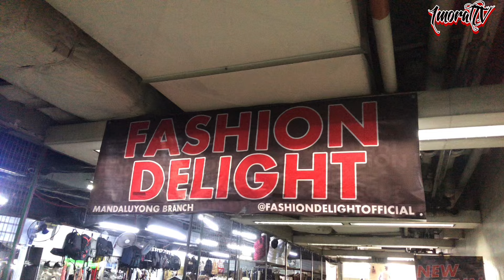UKAY SHOES NEW ARRIVAL UPDATE! Ukayan sa MRT Station NAPAKADAMI PAGPIPILIAN! Sugod na!